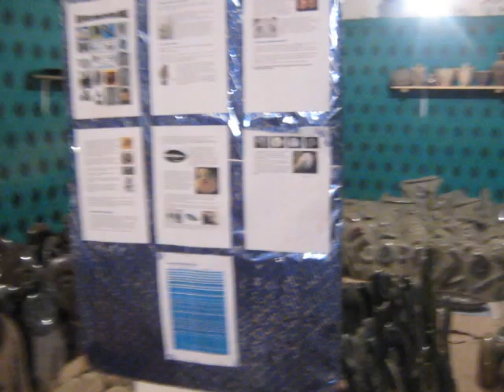Fossilien aus Marokko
We Mezane Fossil  Shop & Works are seller and producer in Morocco. We produce and sell main products as follows:
* Natural fossil stones: ammonite, goniatite, orthoceras,trilobites,shark teeth,urchins,...
* Fossil marble home decoration: dishes, boxes, candle holders, bookends, vases,cups, brush holders, ashtrays, bowls, eggs, jewelry, mirrors, clocks,...
* Fossil marble interior designs: plaques, tables, sinks,fountains,tiles...
* Crystals and minerals: desert rose, hematite, quartz, azurite, malachite, manganese, calcite,vanadinite...
  Our fossil marble products, bases and tops are exotic yet elegant conversation pieces that make an impression in any indoor or outdoor environment. We strongly invite you to cast these one-of-a-kind design elements as the visually unforgettable lead characters in the decor of your life. Our craftsmen are skilful to make your decorative design or style dreams (tables, sinks, fountains,...) a reality, just send us a photograph or a drawing with your favourite dimensions .
  We can provide the lower price than other companies,however,the quality is good. Our main concern is to provide quality customers service.
  So try to have a look around and please keep in mind that we are a wholesale and retail company, however if you have any special needs don't hesitate to contact us.